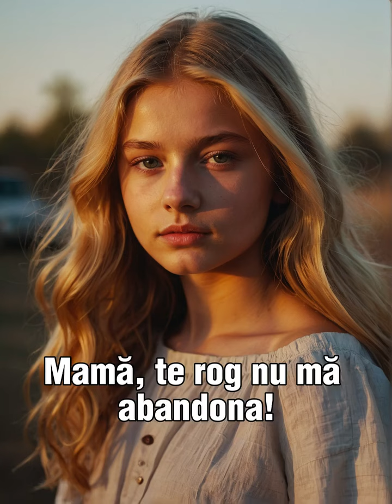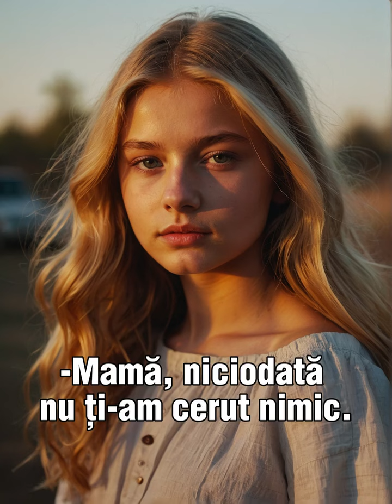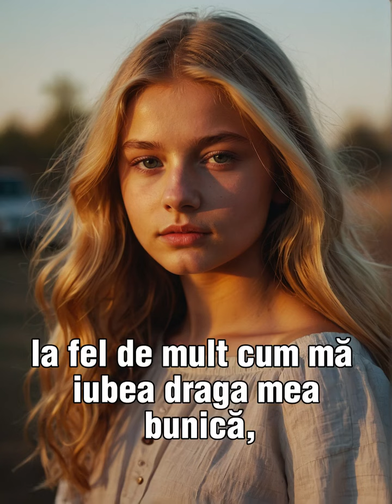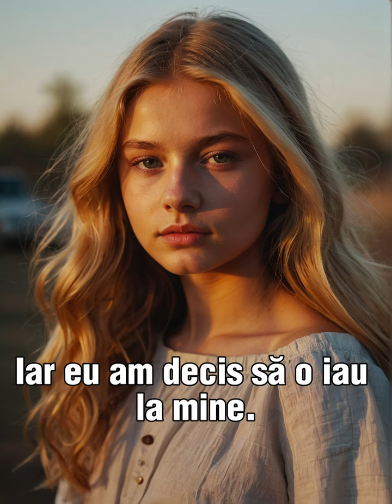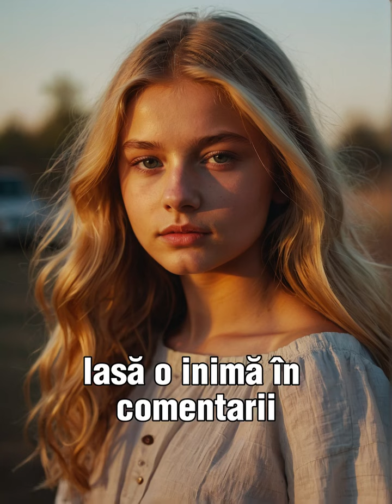Mamă, te rog nu mă abandona!